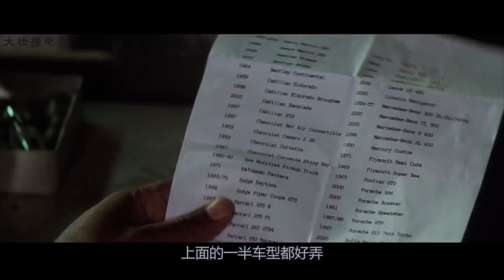这才是高手中的高手，男子在24小时内偷走50辆豪车，一部动作犯罪电影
该片改编自1974年的同名电影，讲述了一个已经金盆洗手的窃车大盗，为了拯救自己的弟弟而不得不重操旧业的故事